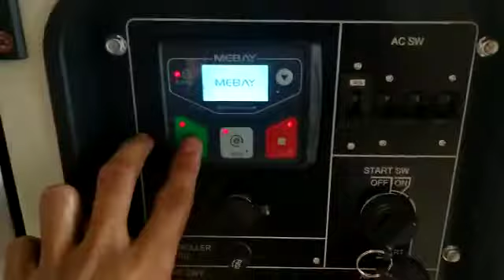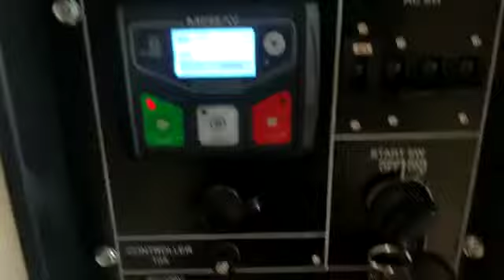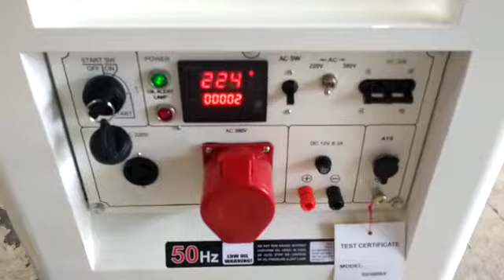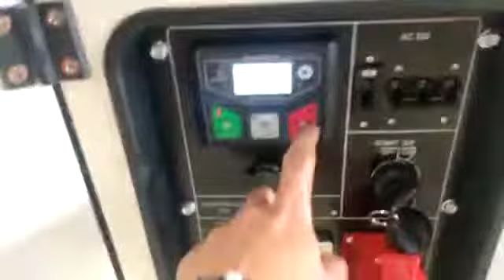Genset TSUZUMI very heavy duty, 100% copper wire , Full power 💪- Japan Technology